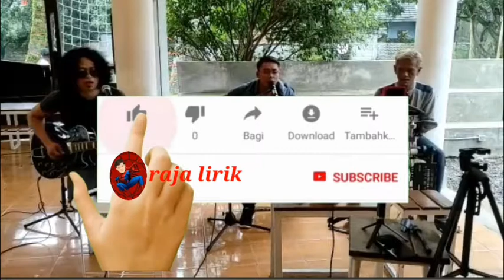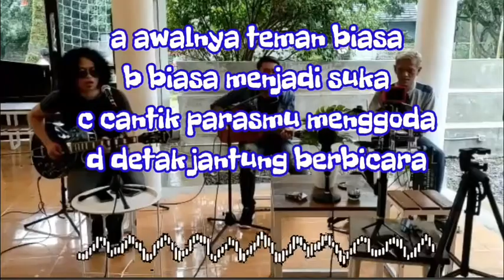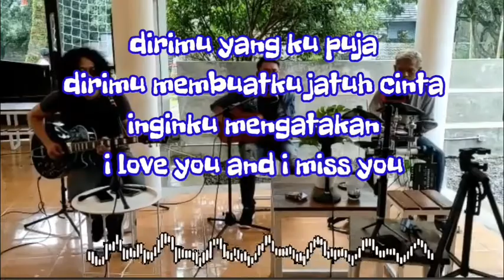LAGI LAGI KU TAK BISA tidur(lirik)ILU IMU HATI BAND COVER VIRAL TIKTOK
Thank's Sudah Mampir Di Channel Ku, Jangan Lupa Subscribe Channel Ini Karna Dengan Subscribe Kalian Sudah Mendukung Channel Ini Untuk Terus Berkembang & Aktif kan Lonceng Nya, Supaya Kamu Tidak Ketinggalan Video - Video Terbaru Dari Channel Ini Terimakasih :)I